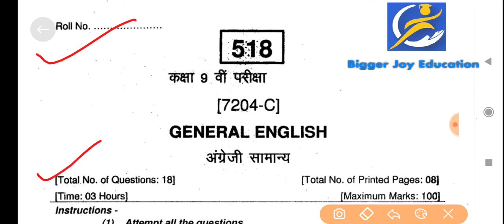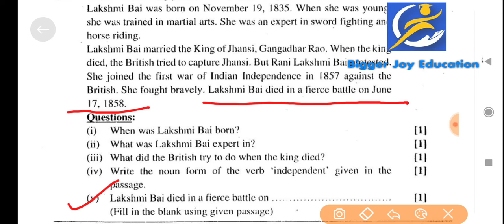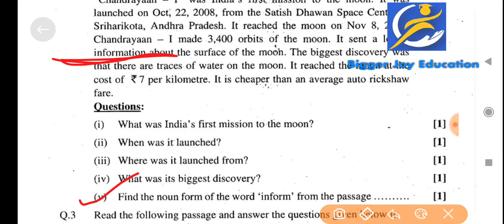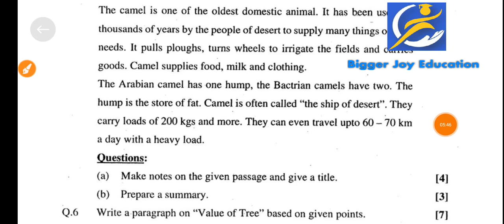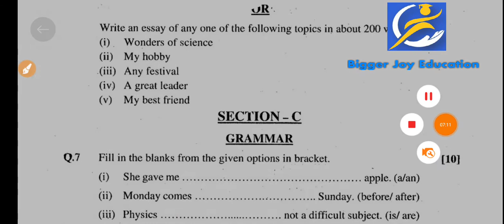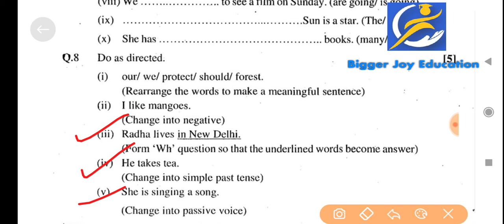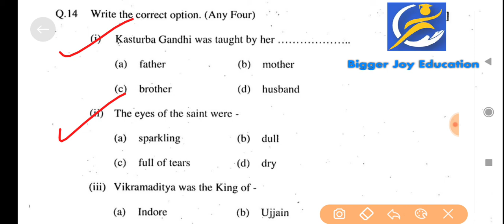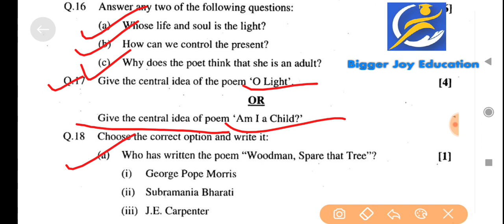कक्षा 9वीं अंग्रेजी वार्षिक पेपर संपूर्ण हल 2022 | Class 9 english annual exam 2022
कक्षा 9वीं अंग्रेजी वार्षिक पेपर संपूर्ण हल 2022 | Class 9th english annual exam 2022

वार्षिक परीक्षा का पेपर अंग्रेजी कक्षा 9

 एमपी बोर्ड वार्षिक पेपर कक्षा 9 अंग्रेजी

 अंग्रेजी का वार्षिक परीक्षा का पेपर कक्षा 9

 कक्षा 9 अंग्रेजी बोर्ड परीक्षा का पेपर एमपी बोर्ड

 अंग्रेजी का पेपर कक्षा 9

 अंग्रेजी का पेपर कक्षा 9 फुल सॉल्यूशन

एमपी बोर्ड परीक्षा कक्षा 9 अंग्रेजी

अंग्रेजी कक्षा 9वी वार्षिक परीक्षा का पेपर

म. प्र.कक्षा 9 अंग्रेजी वार्षिक परीक्षा पेपर

board exam paper class 9th ENGLISH

class 9th ENGLISH board exam paper

 MP board exam paper class 9th ENGLISH

MP board exam class 9th paper ENGLISH full solution

annual exam paper class 9th ENGLISH

board exam 2022 class 9th ENGLISH paper

Mp board

Educationkatadka

Bseb annual exam 2022

Mp board varshik paper 2022 class 9 ENGLISH

Hbse varshik pariksha 2022

Up board varshik paper 2022 class 9 ENGLISH

Rbse board varshik paper 2022 class 9 ENGLISH

class 9th ENGLISH varshik paper mp board

class 9th ENGLISH varshik paper up board

class 9th ENGLISH varshik paper rbse board

class 9th ENGLISH varshik paper bseb board

class 9th ENGLISH varshik paper cg board

class 9th ENGLISH varshik paper hbse board

 class 9th ENGLISH varshik paper 2022 mp board full paper solution